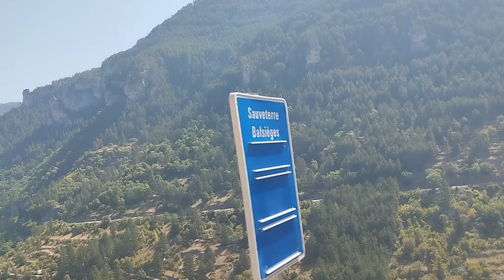#39 Le Man Kat à l'épreuve des routes Françaises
Bon le camion réparé, les fripouilles repartent en vadrouille.
On vous fait découvrir notre périple dans les campagnes française à la découverte de paysages magnifiques.
Destination la mer, la Camargue et ces salins , le Salagou, l'Aveyron et le plateau de l'Aubrac.